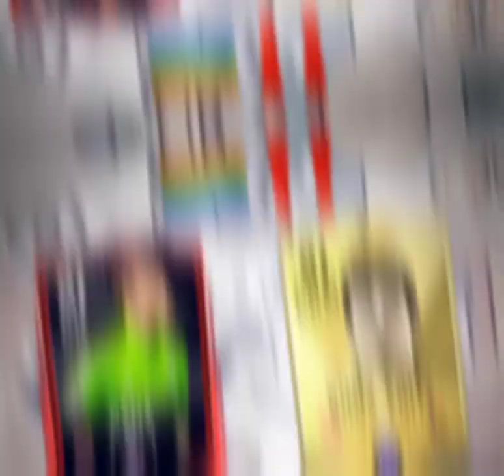🇮🇩 vs ViníX_Editz 🇮🇩